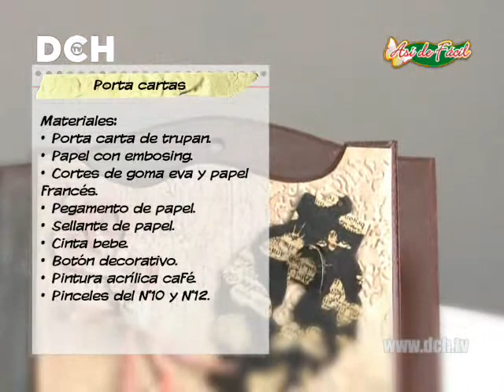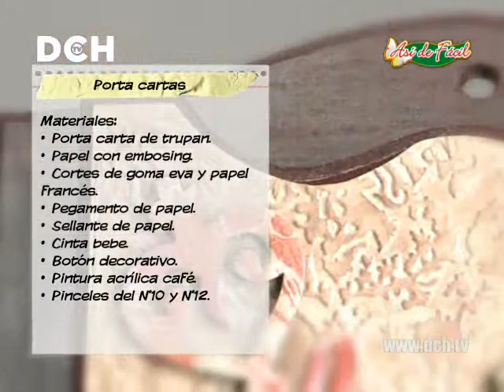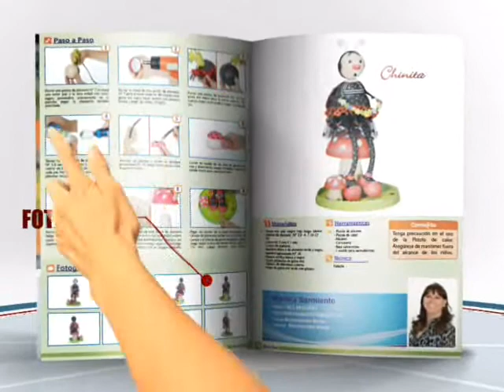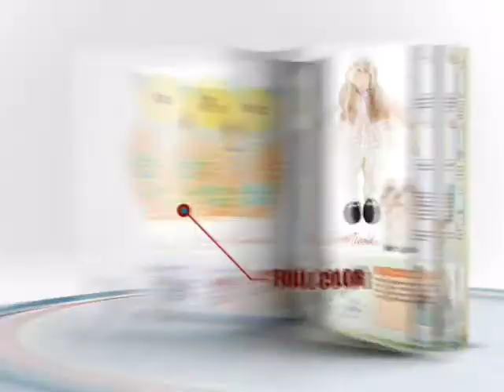Porta Cartas - Luisa Donoso